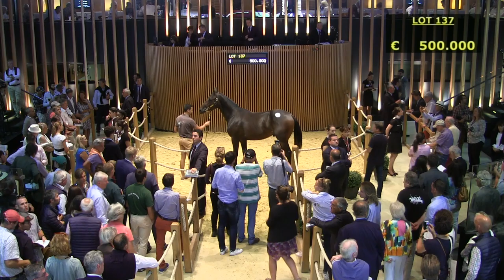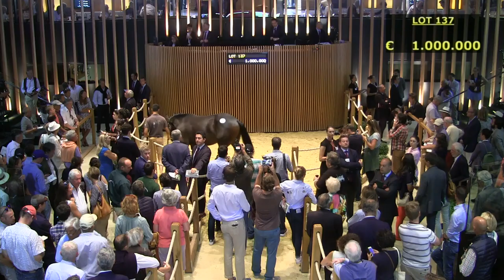Top Price - J2 - 1 400 000E - N (JUST THE JUDGE 2017) - M17 - August Yearling Sale 2018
Vente Arqana - August Yearling Sale 2018
Top Price - J2 - Lot 137
N (JUST THE JUDGE 2017) - M17
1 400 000E - BALLYLINCH STUD